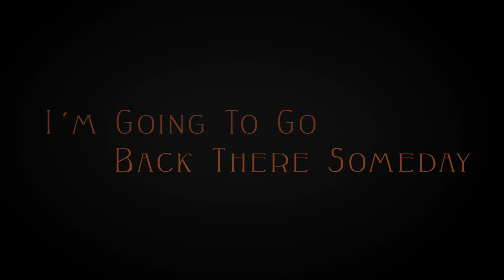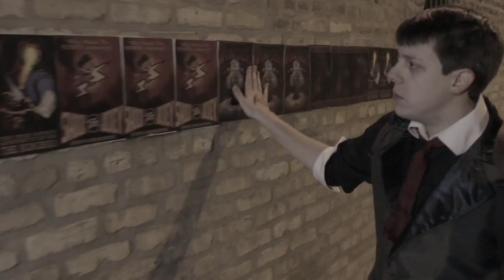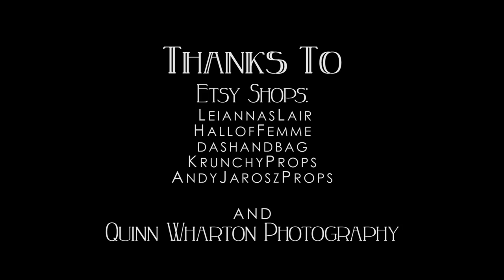I'm Going To Go Back There Someday/Bioshock Infinite - A VStheUNIVERSE Cosplay Music Video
VStheUNIVERSE presents a Bioshock Infinite Music Video - I'm Going To Go Back There Someday

- This music video is an interpretation of the events that follow the ending of Bioshock Infinite by Irrational Games. Booker is searching for meaning after the events of the Battle of Columbia, and Elizabeth is there to guide him home. Wherever home may be...
Directed By Sam Begich (@TravelingSamSam)
Written By Aaron J. Amendola (@ImAaronJ)
Produced By Aaron J. Amendola & Sam Begich for VStheUNIVERSE
Starring Aaron J. Amendola & Tiffany Taylor

"I'm Going to Go Back There Someday" - Written by Kenny Ascher and Paul Williams

Hair and Makeup/On Set Wardrobe: Caitlin Seibold
Production Manager: Chris Chapin
Thanks To:

Quinn Wharton Photography
The Den Theater Chicago
Missio Dei
Special Thanks to the following Etsy Shops for their Wardrobe and Props
- LeiannasLair
- HallofFemme
- dashandbag
- KrunchyProps
- AndyJaroszProps